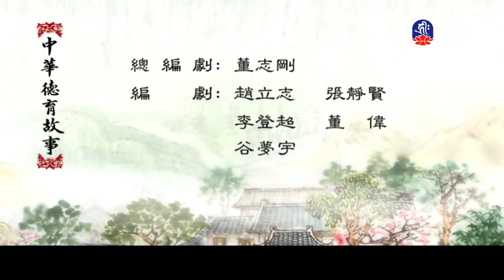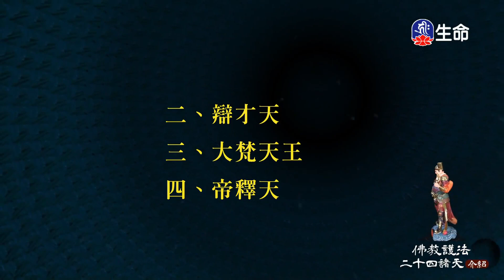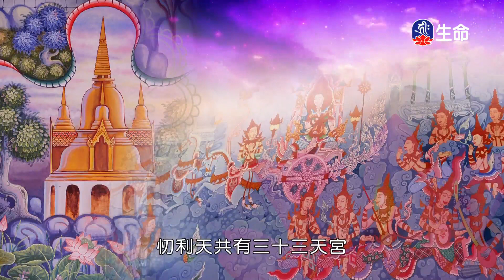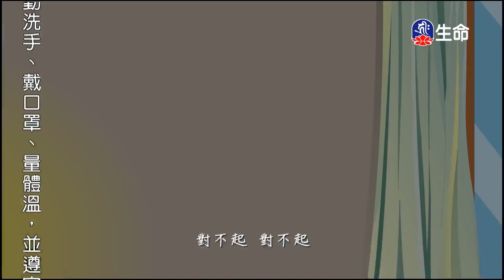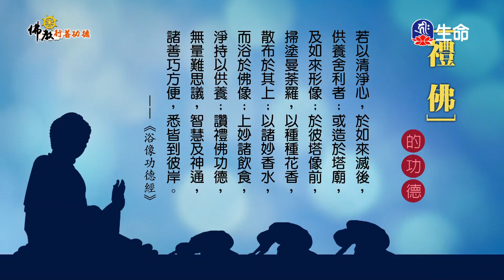甄宇瘦羊_中華德育故事_(lifetv_20210926_14:00)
中華德育故事_甄宇瘦羊。